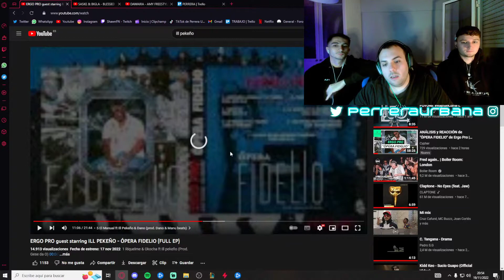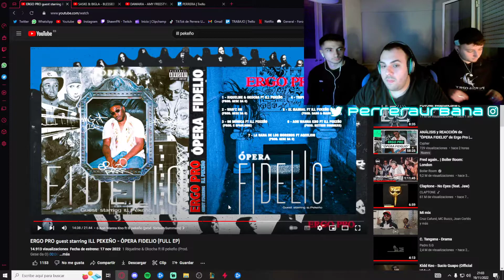(REACCIÓN) El Manual · Ergo Pro · Ill Pekeño · Dano · Manu Beats